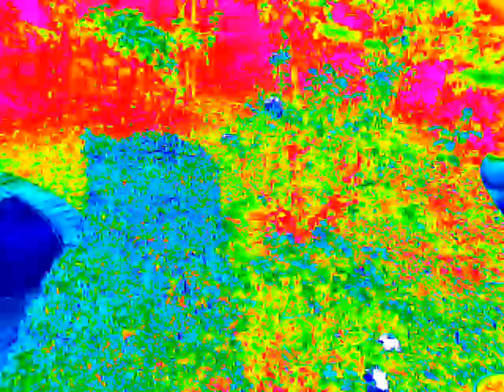iPod Nano 5G Video Special Effect: Thermal